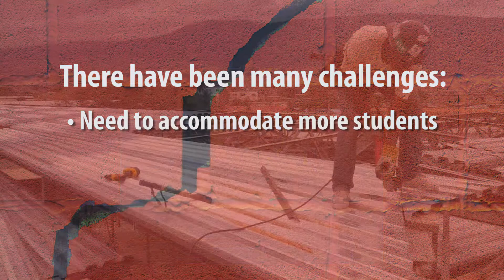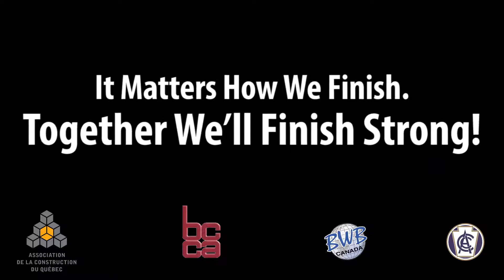Donate for École Lakay Trade School Rebuilding Project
The Canadian Construction Association together with its partners the British Columbia Construction Association, Builders without Borders and the Association de la construction du Québec are rebuilding École Lakay, a Port-au-Prince, Haiti, based trade school damaged by the January 2010 earthquake. $850,000 USD are needed to finalize the project. Please consider contributing to this project by donating money, materials or by volunteering on site.